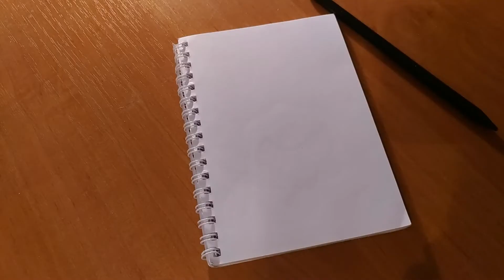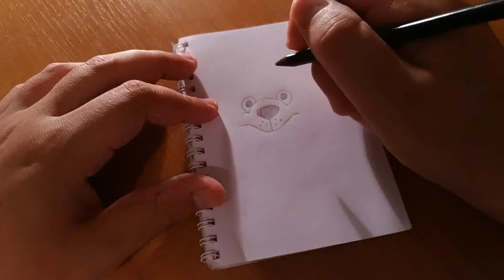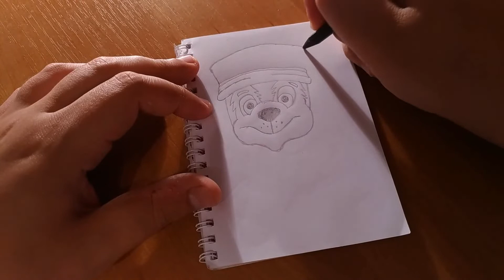How to draw Chase from Paw Patrol. Easy step by step tutorial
Hi, kids!

Today I'll show you how to draw main character of "Paw Patrol" cartoon series - Chase. Grab piece of paper, pens or pencils and lets get started to draw Chase. I have prepared a lot of classes with instructions how to draw your favourite cartoon characters so sibscribe to my channel.

I draw characters of Cartoon Network characters, Disney Jounior, Disney and Pixar movies, Marvel comix and many other popular cartoon kids movies and post it 1 time per week.